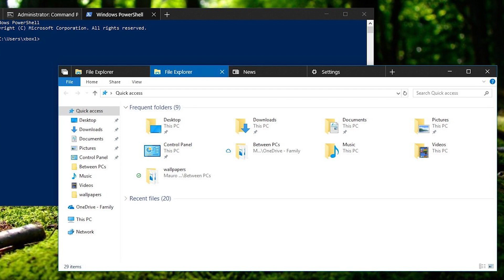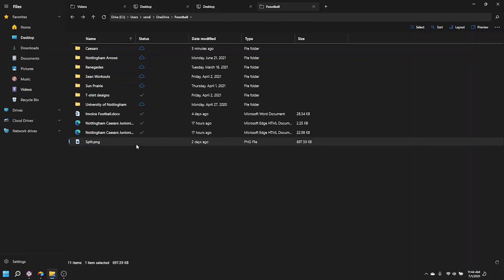History Of Tabs In Windows 🗂️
An update for Windows 11 version 22H2 brought tabs to File Explorer, but did you know that tabs were initially tested back in early Windows 95 builds? 25 years on, Microsoft tested them again in pre-release builds of Windows 10. Watch to find out more!

With thanks to @WindowsCentral for the footage of Windows 10's Sets feature.